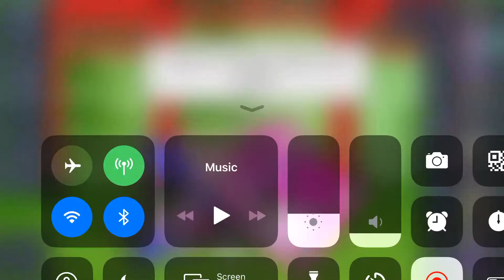Callie Cat want to say something 💖💜💖